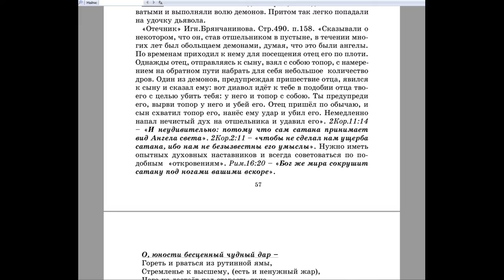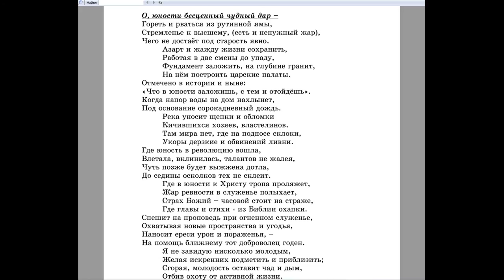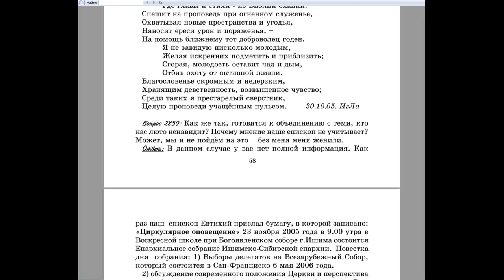2849. Почему при описании жизни монахов так часто показывается, что они боролись с демонами?